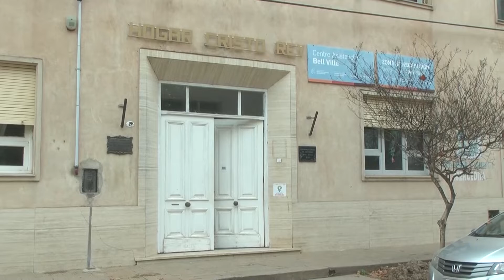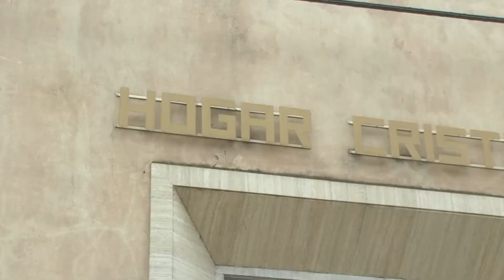Comenzó la semana de prevención de las adicciones